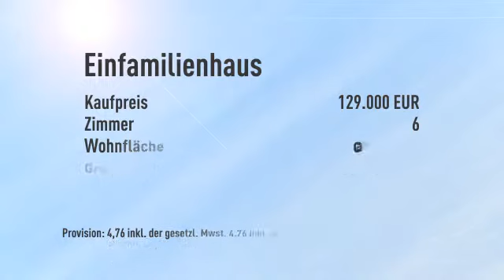~~~Das kann ich mir leisten~~~